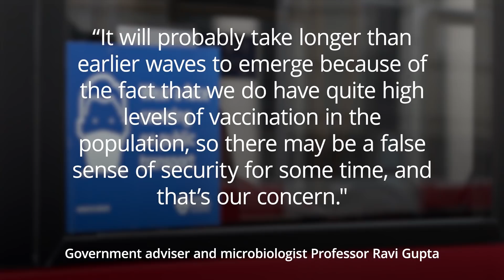Covid vaccines giving ‘false sense of security’, experts warn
The UK’s vaccination programme is offering a “false sense of security” amid a mounting third wave of infections, according to Government advisers who have called for next month’s unlocking to be delayed.